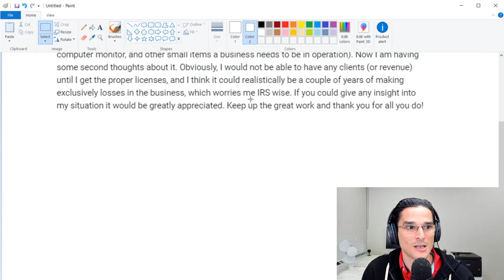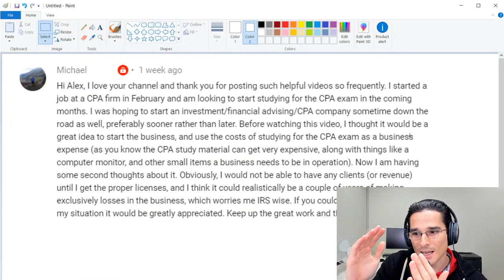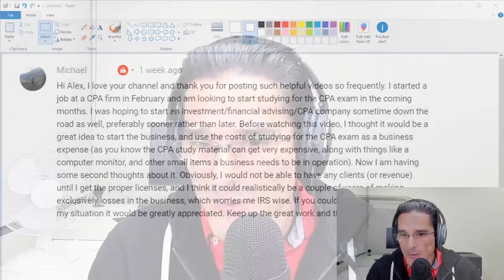Can I Deduct Business Expenses Before Starting A Business?!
In this video, Alexander Efros, MBA, EA, CPA, CFP® from Efros Financial discusses the proper income tax treatment of business expenses paid prior to starting a business.

IMPORTANT: The information presented in this video is not tax advice, tax analysis, or legal advice, and it should not be construed as either of these. Consult with a qualified tax and/or legal adviser prior to acting on any of the information presented in this video.

Efros Financial is a Los Angeles-based CPA firm providing financial planning and tax preparation/resolution services.